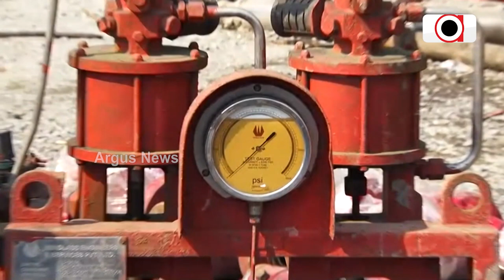Crude Oil & Natural Gas Extraction Process Underway In Gop Of Puri District